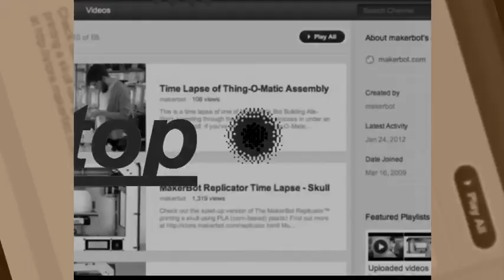new nepali remix song yeti darai mancha haruko bhidma